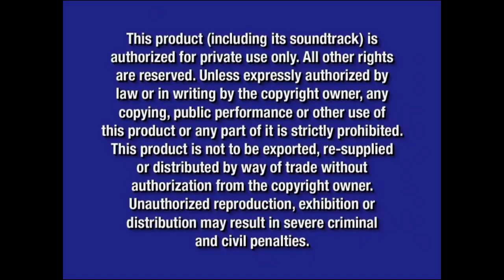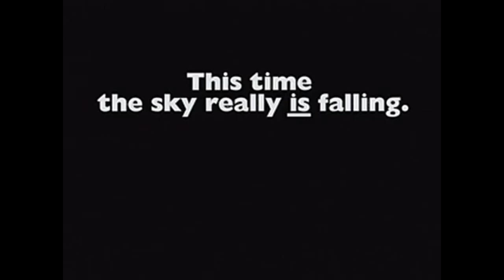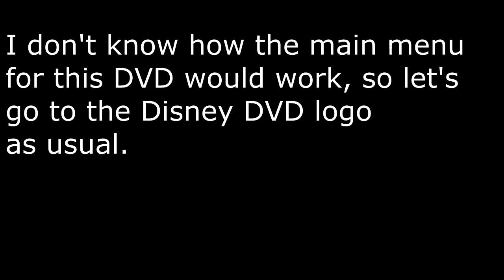Opening to Sesame Street: The Animated Series: Elmo Saves Easter 2004 DVD (what if?!)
DVD Release Date (if it had happened): March 2, 2004

Here's what the opening to the Sesame Street: The Animated Series DVD release, Elmo Saves Easter, would look like if it happened in reality

Here's the order:
1. FBI Warning Screen (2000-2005)
2. Blue Warning Screen (2003-present)
3. Walt Disney Home Entertainment Logo (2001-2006)
4. Coming Soon To Theaters Logo (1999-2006)
5. Home on the Range Trailer
6. Chicken Little Trailer
7. Coming Soon To Own on DVD and Video Logo (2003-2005)
8. Brother Bear Trailer
9. Mickey, Donald and Goofy: The Three Musketeers Trailer
10. Winnie the Pooh: Springtime with Roo Trailer
11. The Magical World of Winnie the Pooh Trailer
12. DVD Menu (not shown)
13. Disney DVD Logo (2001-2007)

NOTE: Fake/fanmade. This, along with the other March 2, 2004 titles would be the very first titles to come out in March 2004, as it would be the second day of March in 2004

NOTE #2: It actually does make sense having the trailer to Winnie the Pooh: Springtime with Roo as one of the opening previews here, as Easter is a Spring holiday, and both programs take place in Spring for that matter, so it all makes sense

NOTE #3: It also makes sense for this to not use Disney FastPlay since Disney FastPlay wasn't even a thing back then, Disney FastPlay would not be officially used until August 17, 2004 with the DVD release to Mickey, Donald and Goofy: The Three Musketeers (however, VHS releases from 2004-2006 along with Blu Ray releases never used Disney FastPlay at all)

And @firstzachattackdvdblu-rayo3142, if you're watching this, this video is for you. What would the first DVD release to have the teaser trailer to Chicken Little as shown on here? If you know, then let me know right here, but if you don't know, then here's my hint: Think about a December 2003 title as this was copyrighted in 2003 while the theatrical trailer from many November 2004-October 2005 titles was copyrighted in 2004